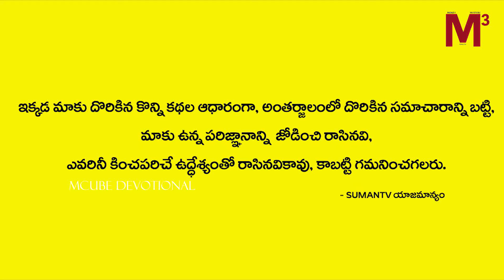అపార్ట్మెంట్లో ఇల్లు కొంటే ఇది చూసి కొన్నారా? | Vasthu Sastra | Vasthu Puja | M3 Devotional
Watch ► అపార్ట్మెంట్లో ఇల్లు కొంటే ఇది చూసి కొన్నారా? | Vasthu Sastra | Vasthu | Vasthu Puja | M3 Devotional